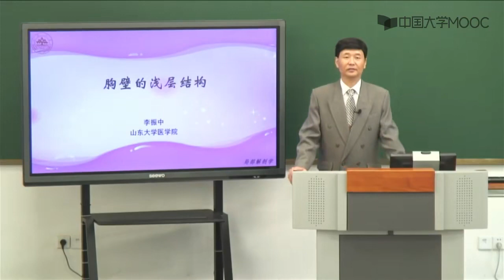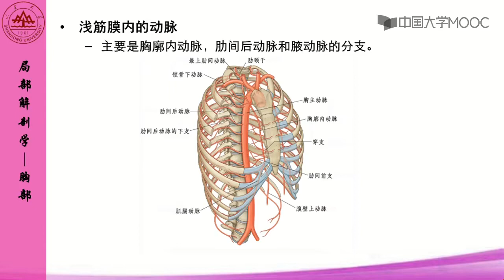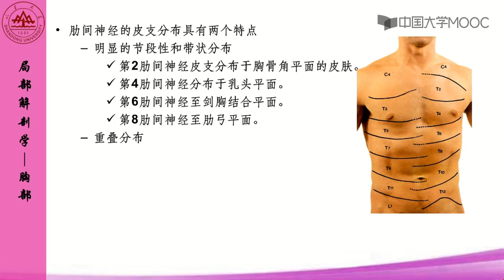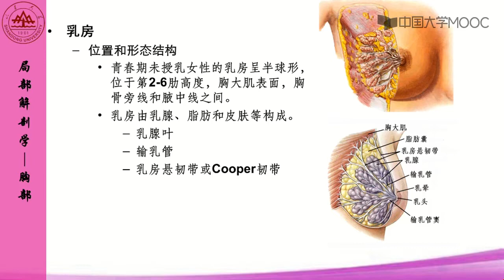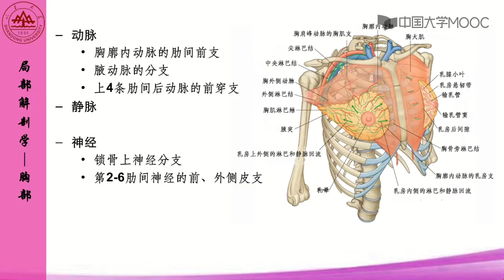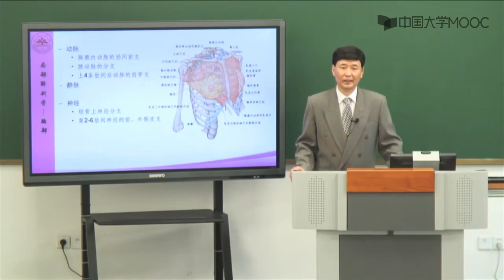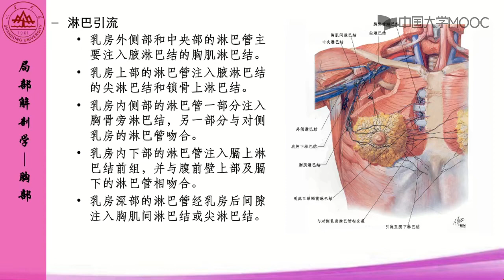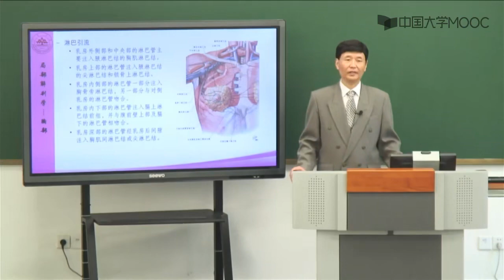3 2 胸壁的浅层结构